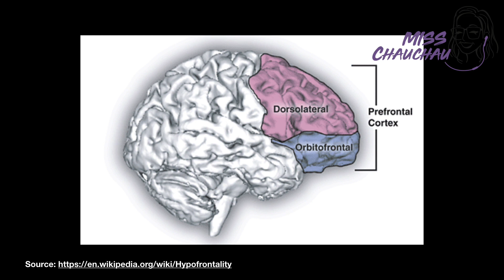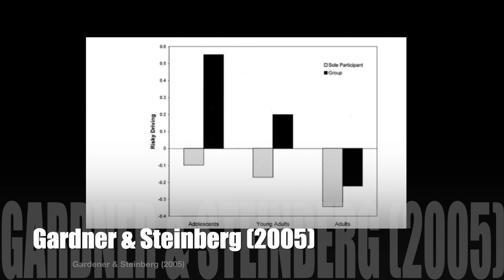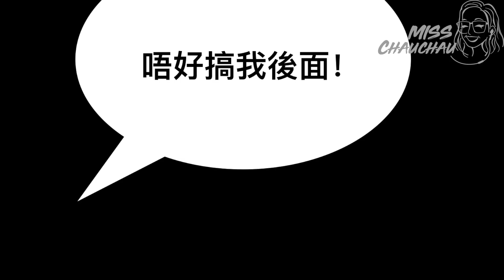【青少年心理學】用科學解釋青少年的「反叛」| Scientific Explanation of "Rebellious" Teenagers | Misschauchau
📕【呈分臭臭💩變香香半年練習計劃】
📚【爆Points畫龍點晴法議論文寫作法寶電子書】
成為STUDYINGTOO會員｜網上實時ZOOM課程｜電子課程：
課程查詢：
有關Misschauchau
✅多於十年補習名校經驗
✅蘇格蘭心理學碩士一級榮譽
✅英文呈分試、初中英文、升中英文面試專家
✅ 達標香港教師英文基準試
參考資料：
Gardner, M., & Steinberg, L. (2005). Peer Influence on Risk Taking, Risk Preference, and Risky Decision Making in Adolescence and Adulthood: An Experimental Study. Developmental Psychology, 41(4), 625-635. doi:10.1037/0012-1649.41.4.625
圖片來源：